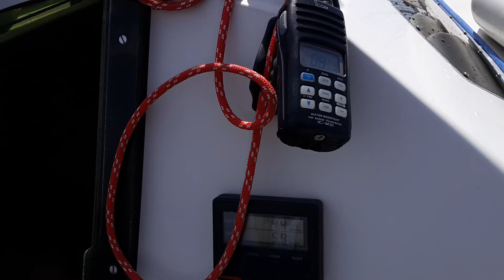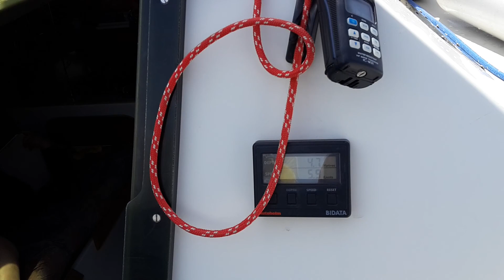Clever 23 zeilen IJsselmeer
Clever 23 zeilen op het IJsselmeer vanaf de Ketelbrug richting Lelystad